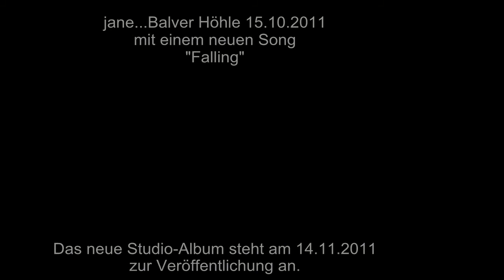Peter Panka's Jane - Falling (Balver Höhle 15.10.2011) LIVE HD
Peter Panka's Jane mit Charly Maucher, Klaus Walz, Fritz Randow, Corvin Bahn, Niklas Turmann in der Balver Höhle am 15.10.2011 mit einem neuen Lied aus dem gleichnamigen Studioalbum " KUXAN SUUM " , welches in Kürze (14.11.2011) zur Veröffentlichung ansteht.